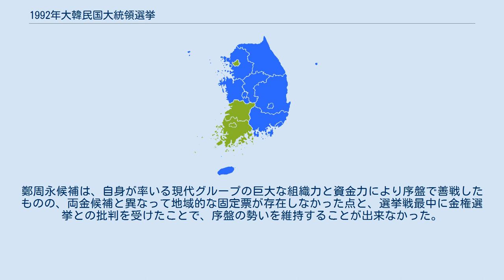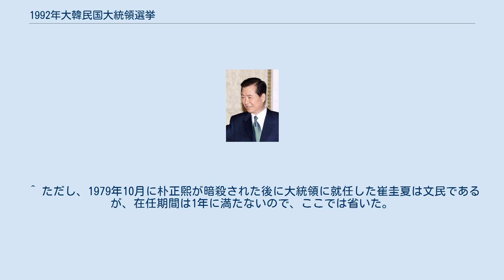1992年大韓民国大統領選挙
1992年大韓民国大統領選挙（1992ねんだいかんみんこくだいとうりょうせんきょ）は、大韓民国の第14代大統領を選出するために1992年12月18日に行なわれた選挙である。
なお、韓国では選挙回数を「第○回」ではなく「第○代」と数えるのが一般的である。
 この大統領選挙は、政治体制の民主化が争点となった前回とは違い、沈滞する韓国経済をどう立て直すのかが問われる選挙となった。
事実上、金泳三（民主自由党、以下：民自党）と金大中（民主党）・鄭周永（統一国民党、以下：国民党）の3人による争いとなった選挙は、金泳三が金大中を大差で制して当選し、朴正煕・全斗煥・盧泰愚と3代にわたって続いてきた軍人政権に終止符を打ち、文民政権が発足した。
 11月25日に立候補登録が締め切られた時点で以下の8人が立候補登録をした。
 民自党の金泳三候補が民主党の金大中候補に200万票弱、8.2％の差をつけて当選した。
金泳三候補は、遊説の初めから”安定か混乱か”をスローガンに掲げて安定を求める保守中産層を狙った戦術を採用し、変化を求める勢力へは”韓国病の治癒””新しい韓国の建設”をキャッチフレーズに、支持を広げる両面作戦を繰り広げ、幅広い支持を取り付けることに成功したことが当選に結びついた。
一方、金大中候補は野党勢力が伝統的に強いとされ、金泳三に10％以上の確実な差をつけることが出来る見込んだソウル特別市で、2～3％程度のリードに留まったことと、選挙戦終盤に入って慶尚道地域で高まった地域感情の高まりで同地域における得票が予想よりはるかに少ない結果になったことが重なって敗北した。
鄭周永候補は、自身が率いる現代グループの巨大な組織力と資金力により序盤で善戦したものの、両金候補と異なって地域的な固定票が存在しなかった点と、選挙戦最中に金権選挙との批判を受けたことで、序盤の勢いを維持することが出来なかった。
 出典：アジア経済研究所編『アジア動向年報 1993年版』（アジア経済研究所）32頁「第14代国会議員・大統領選挙関連日誌」を基に作成した。
 ^ ただし、1979年10月に朴正煕が暗殺された後に大統領に就任した崔圭夏は文民であるが、在任期間は1年に満たないので、ここでは省いた。
 ^ 韓国中央選挙管理委員会の「歴代選挙情報システム」から引用。